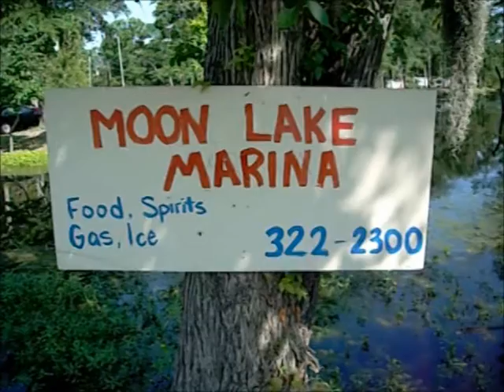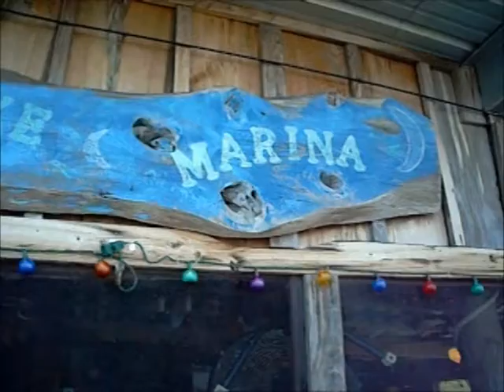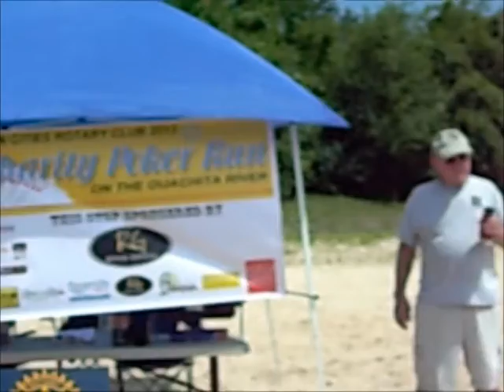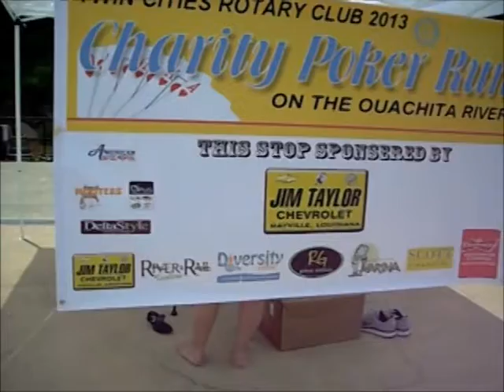VTS 01 1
2013 Twin Cities Rotary Club Charity Poker Run on the Ouachita River at Monroe, Louisiana.